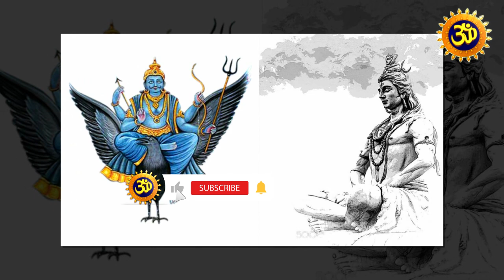ఒకే రోజు మహాశివరాత్రి, శనిత్రయోదశి.. అదృష్టమా.? అరిష్టమా.?| Shivarathri Shani Trayodashi On Same Day